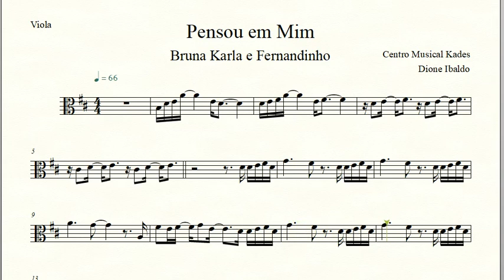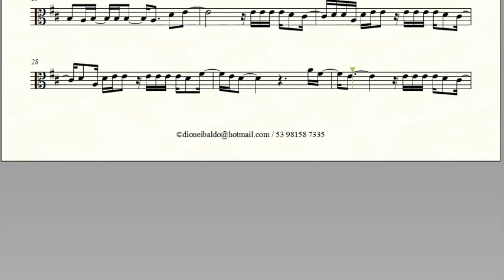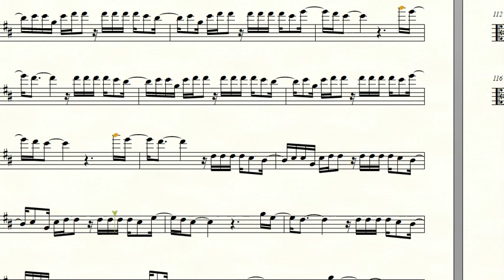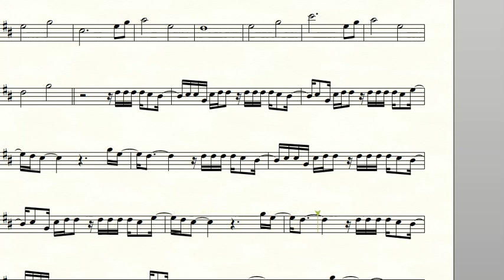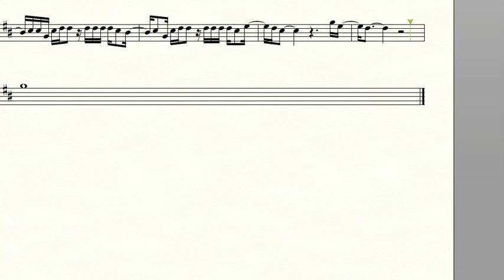Partitura PENSOU EM MIM - Bruna Karla/Fernandinho - Viola